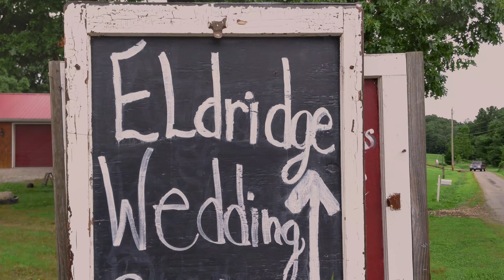08.14.2021 - Melissa & John Wedding Highlight Video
Congrats to Melissa and John!

Venue: Mefford Farm